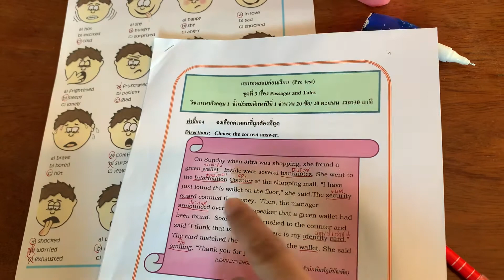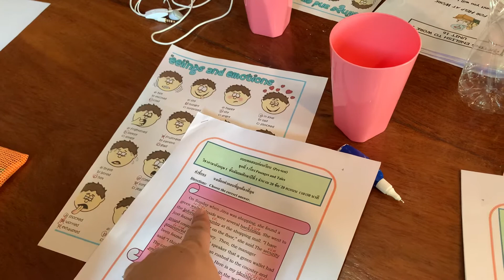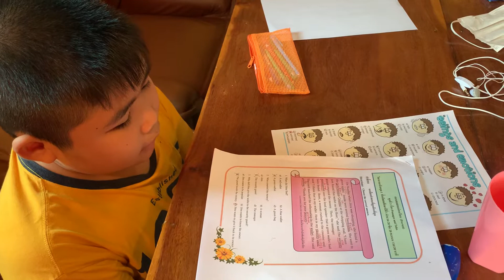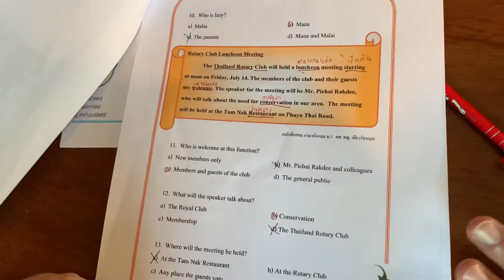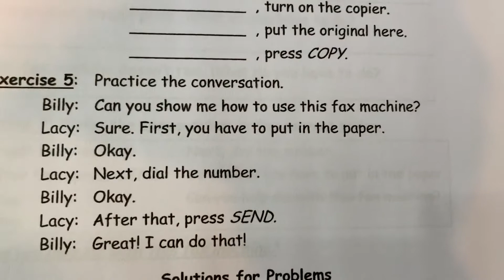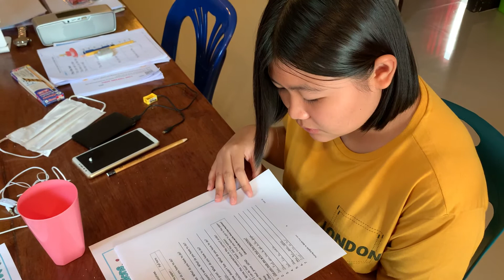สองพี่น้องตะวัน💕ก้อนเมฆที่ English@Home🇬🇧🏡💕